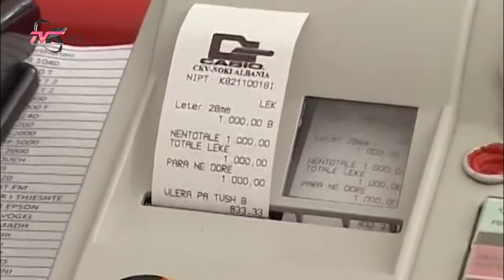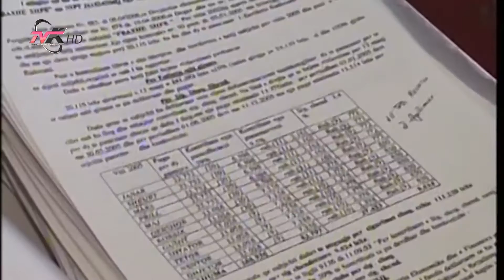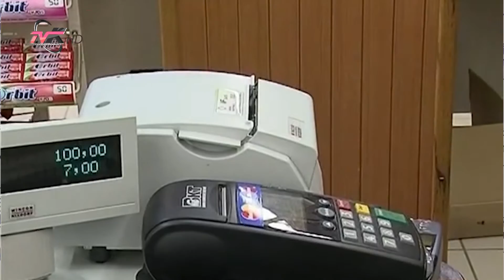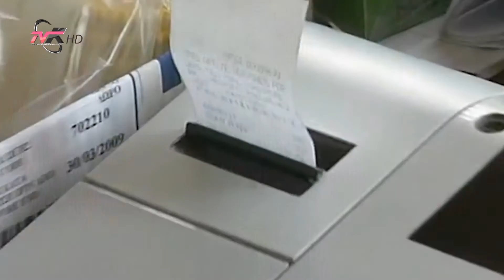Lufta kundër informalitetit